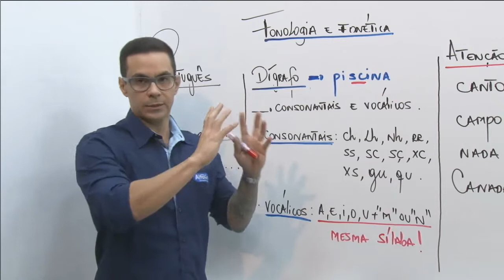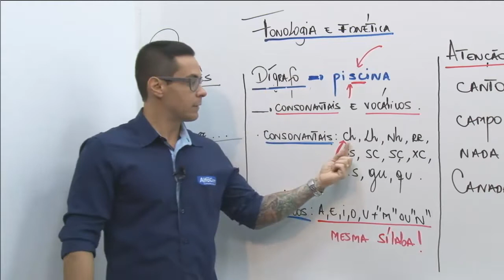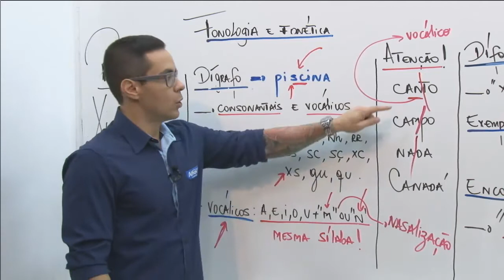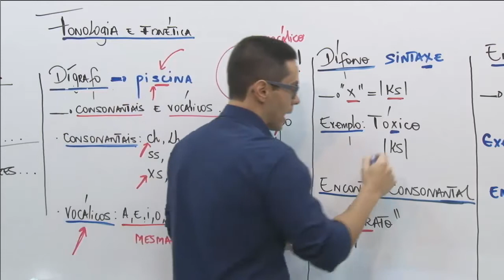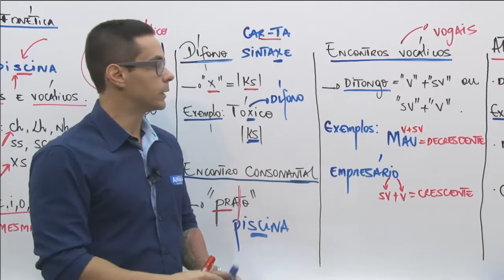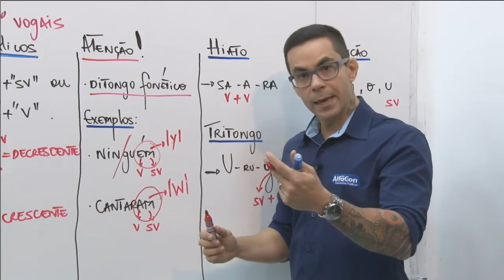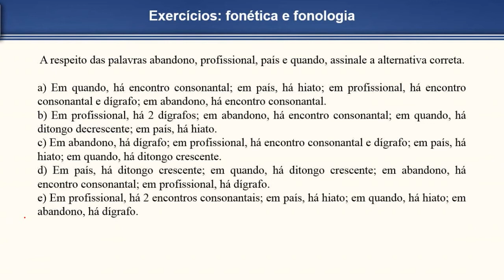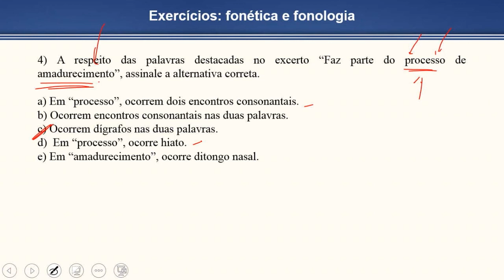Concurso Conselho Regional de Nutricionista - RS - Assistente Administrativo - Aula de Português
Aula de Língua Portuguesa com o professor Alexandre Soares.

Estude gratuitamente para o concurso de Assistente Administrativo do Conselho Regional de Nutricionista da 2° região

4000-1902 (capitais e regiões metropolitanas) | 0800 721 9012 (demais localidades)